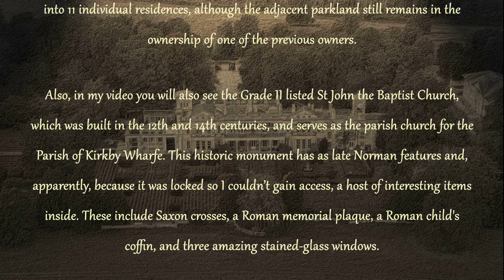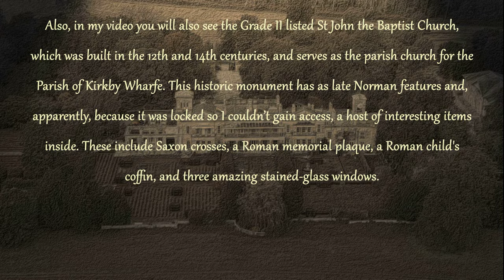Grimston Park Estate, North Yorkshire